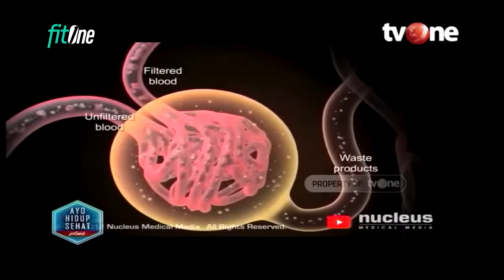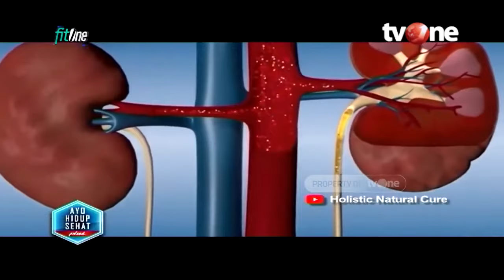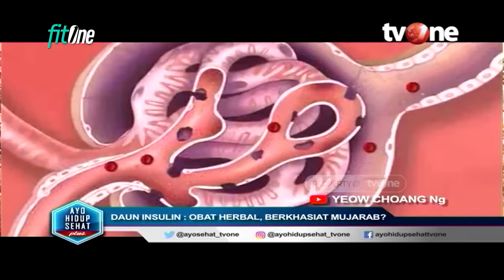Manfaat Daun Insulin Untuk Kesehatan | Hidup Sehat tvOne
Hidup Sehat tvOne - Manfaat Daun Insulin Untuk Kesehatan

Thankyou ☺❤
Hidup Sehat